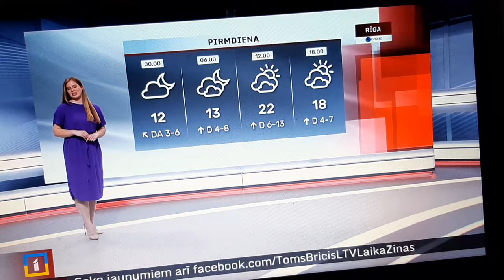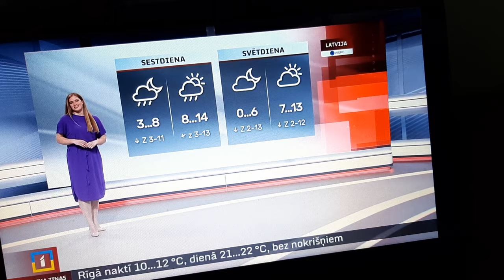LAIKA ZIŅAS ILZE GOLOBEVA SIRSNĪGS PALDIES